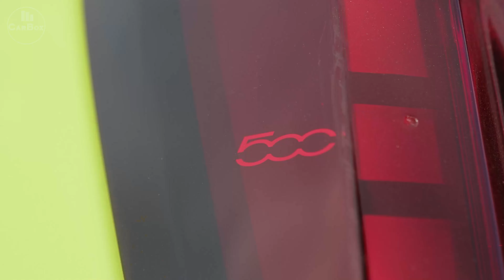New Abarth 500e 2023 | Abarth Goes Electric And More Global | Driving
Taking a look at the 2023 Abarth 500e footage. In this video you can see the exterior & interior details.